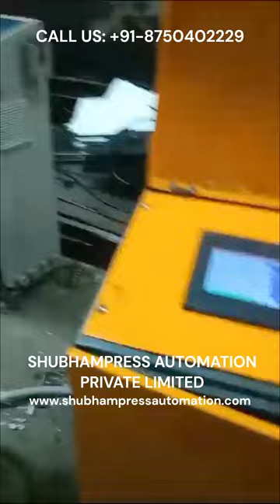300MM X 3MM X 10TON - NC SERVO ROLL FEEDER & 2IN1 DECOILER CUM STRAIGHTENER JAIPUR - M: 8750402229